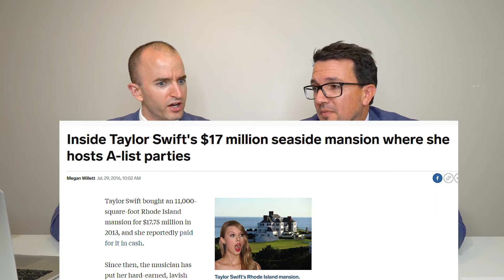Top 10 cities to buy real estate in 2019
In this video, real estate agents and Realtors Shawn Battle and Matt Leighton go through the top 10 cities to buy real estate in the United States in 2019.

This topic is in response to the Realtor.com article titled, "The Top Real Estate Market for Home Buyers Is What?".

Top 10 cities for home buyers:

3:50:
10. Tampa, Florida
9. Nashville, Tennessee
8. Dallas, Texas
7. Providence, Rhode Island
6. Los Angeles, California

9:25:
5. Riverside, California
4. Jacksonville, Florida
3. San Antonio, Texas
2. Chicago, Illinois

13:05:
1. Albany, New York

Shawn Battle
Licensed in VA, MD and D.C.
Orange Line Condo
Century 21 Redwood Realty
1934 Wilson Blvd, Arlington, VA 22201